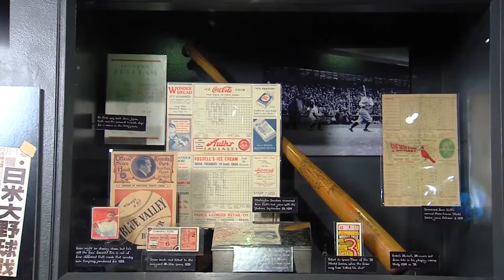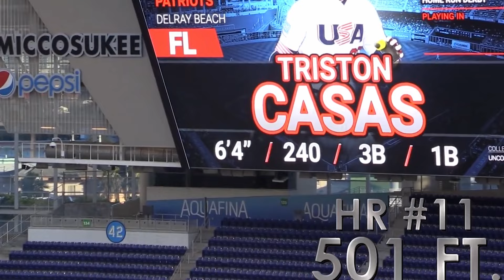16th World POWER SHOWCASE - (VE) '30 Hank Sandoval - loanDepot Park, Nov 19-21 Miami, FL - 2024.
16th Annual World POWER SHOWCASE - (VE) '30 Hank "The Tank" Sandoval - loanDepot Park, November 19th through the 21st Miami, FL - 2024.
RESULTS:
Total Home Runs - 10
Consecutive - 2
Longest Distance - 300ft.
Exit Velo - 72.4mph